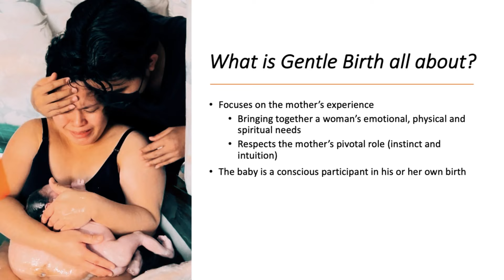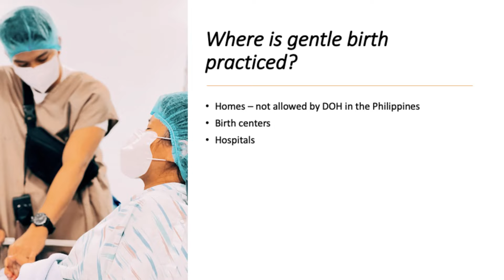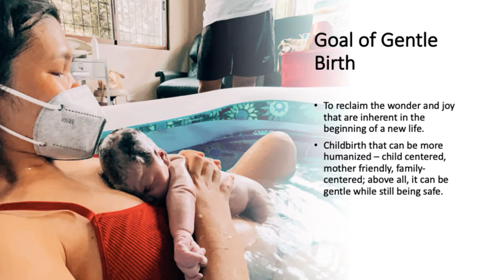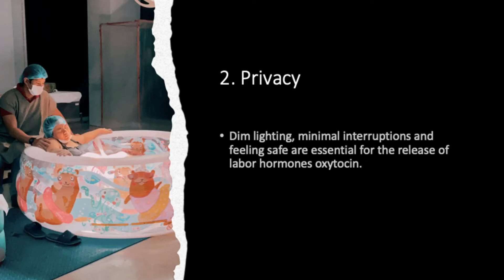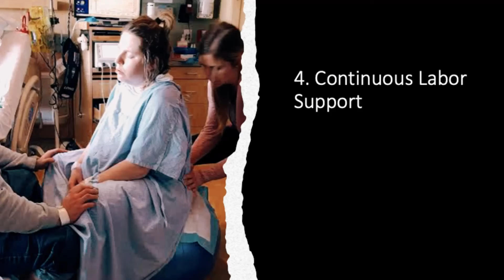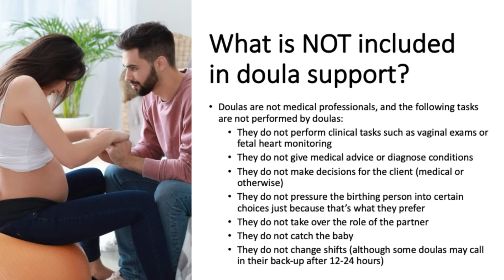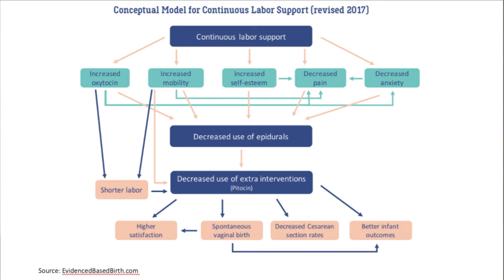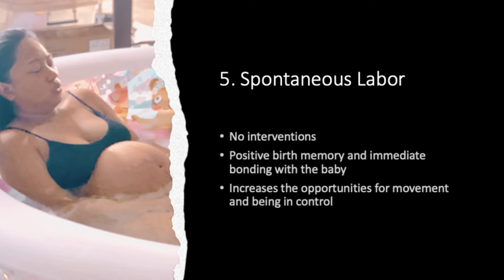What is A Gentle Birth?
Learn about your gentle birth choices for your labor and delivery.